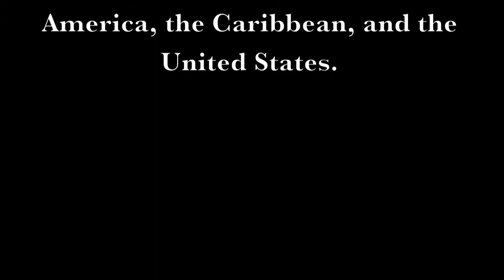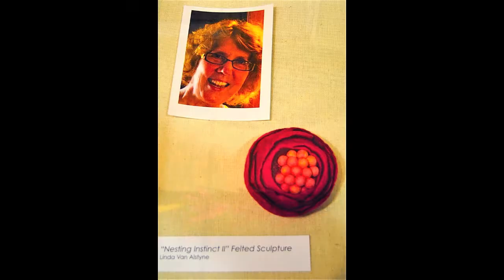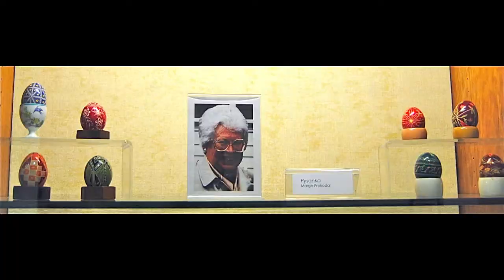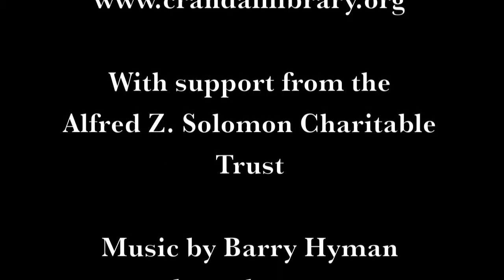Betty LaDuke "Celebrating Women's Creative Hands and Spirits" Virtual Tour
This is a virtual tour of The Folklife Center's exhibit up through April 2014. The exhibit, "Celebrating Women's Creative Hands and Spirits," is for a newly donated collection by artist Betty LaDuke with selections from The Folklife Center Collections. The exhibit can be seen in The Folklife Gallery at Crandall Public Library in Glens Falls, NY. Music by Barry Hyman, used with permission.